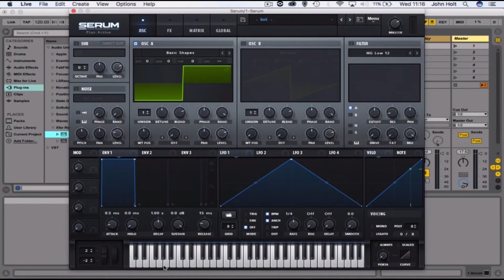What Is 'The Audio Journey'?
Let me explain what this channel is, and how we can help you learn music production from the ground up, with absolutely no experience necessary!